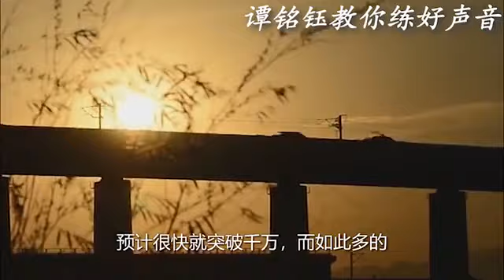真的慕了？中泰高铁引起美媒注意，美网友：为什么要拒绝？